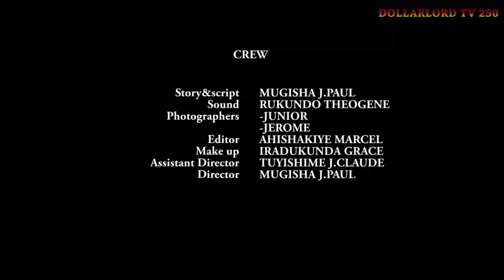Abavandimwe Babi EP 178 Film Nyarwanda Nshyashya || Rwanda Movies || Dimbamo Professor Film Ep 898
iyi film Abavandimwe Babi EP 178 Dominic yatangiye koroherwa neza gusa nizereko iri bubashimishe.

N.B:
1. Ntago twihanganira umuntu n’umwe ushobora gukoresha ibihangano byacu nta burenganzira cyangwa se ubwumvikane bwacu, kubera ko hazakurikizwa amategeko agenga ubugire bw’ibihangano na nyirabyo.
2. Dollarlord TV ntago yirengera ibitekerezo bitandukanye byatanzwe ku inkuru ikora.